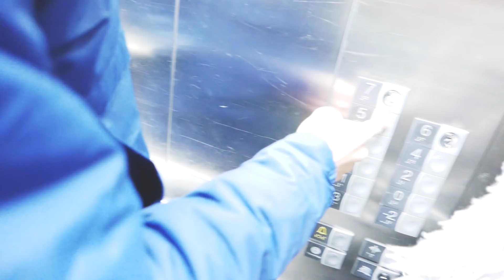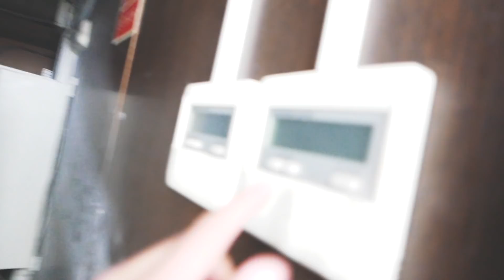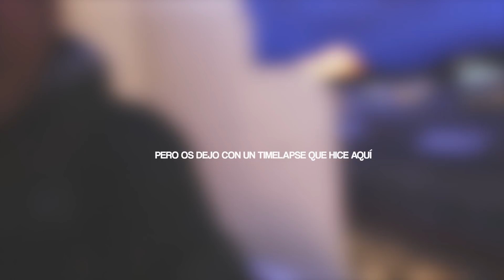SUBIMOS A UNA DISCOTECA FUTURISTA ABANDONADA (40 METROS)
➜Hoy subimos a una discoteca futurista abandonada que se encuentra a 40 metros de altura. El lugar mola muchísimo pero creo que solo abre en verano (por el buen tiempo). Espero que os mole!

➜YouTubers Favoritos:
- Rubius
- MeloMore
- Clavero
- LMDShow
- NightScape
- Nil Ojeda

◆Selected Videos For Selected People.